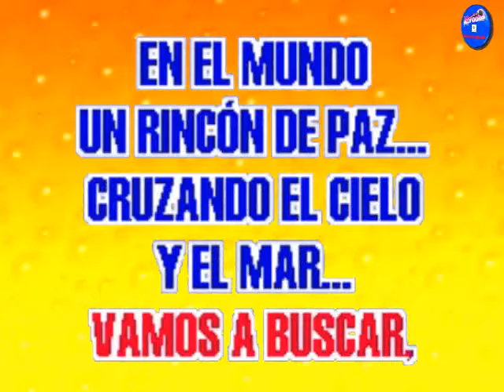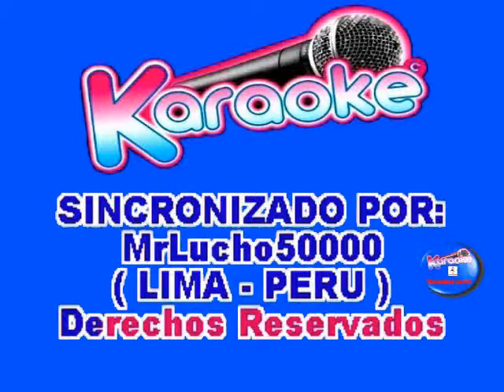Raphael - La Tierra ( KARAOKE DEMO Nº 01 + ORQUESTADO )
VENTAS  DE VIDEOS KARAOKES:
LUIS LOPEZ
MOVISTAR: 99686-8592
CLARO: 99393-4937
LIMA - PERU

POR ESTE PRECIO NO HAY VIDEO KARAOKE DE REGALO, SOLO SI COMPRAN DOS VIDEOS KARAOKES, SI RECIBIRAN UN VIDEO KARAOKE DE REGALO.